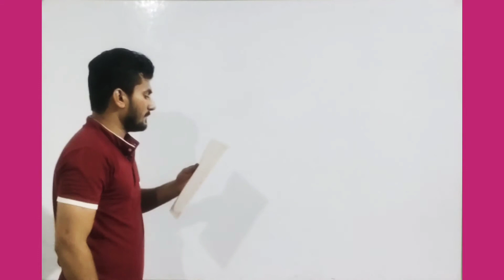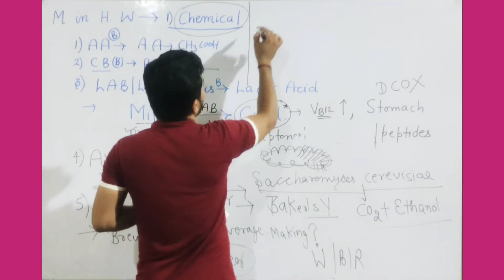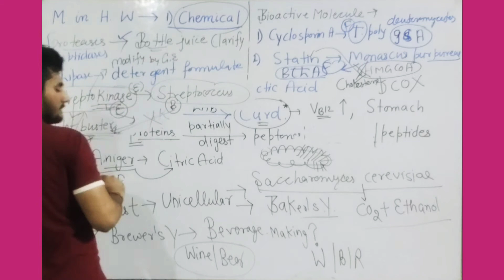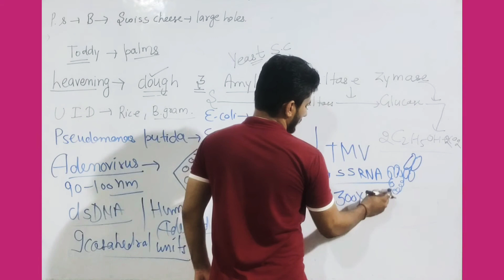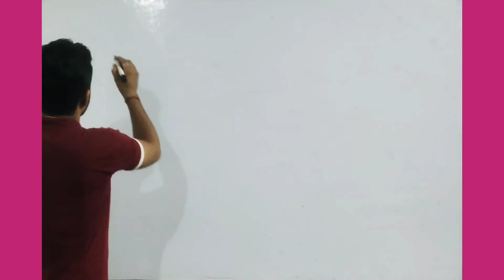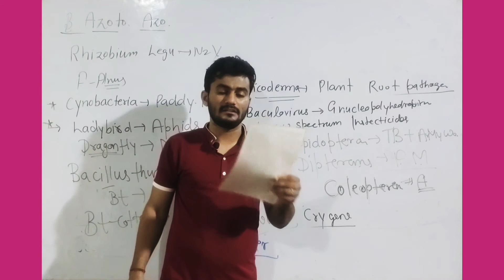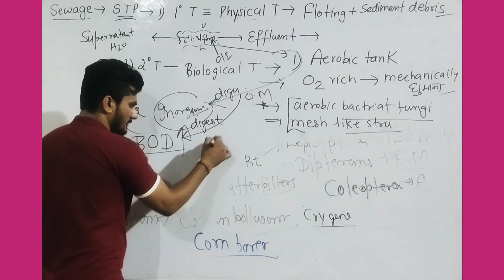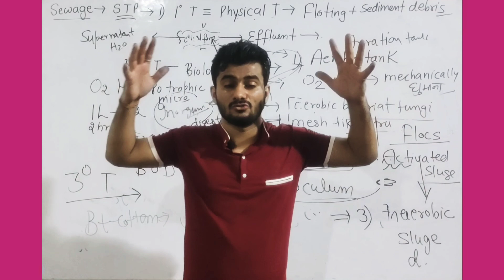Microbes in Human Welfare ☀️ In one shot complete revision of microbes in human welfare